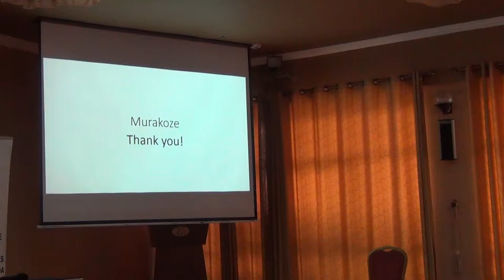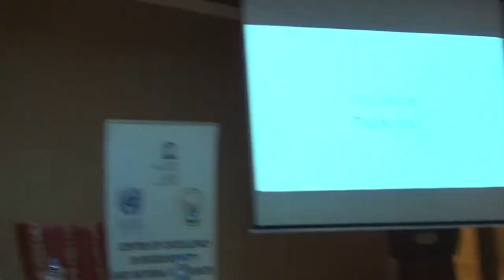BITC2 - ESS/EBV Course - Policy - Beth - 2